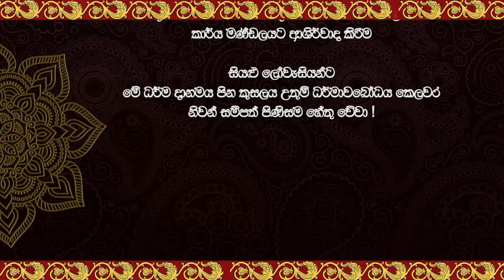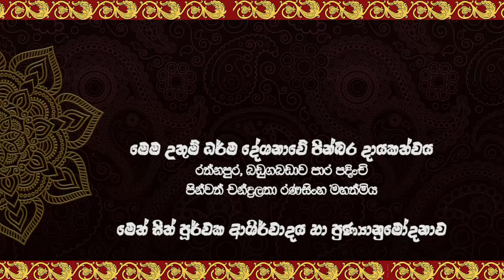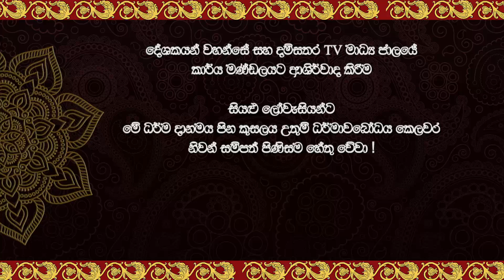සදහම් දෙසුම 2024 07 14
රත්නපුර, බඩුගබඩාව පාර පදිංචි පින්වත් චන්ද්‍රලතා රණසිංහ මහත්මියගේ පින්බර දායකත්වයෙන් දම්සතර TV රත්නපුර ශාඛාව මගින් පටිගත කොට විකාශනය කරන ලද සදහම් දෙසුම